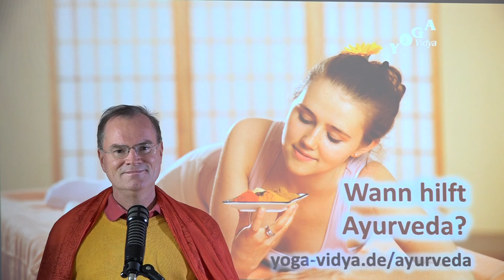Wann hilft Ayurveda